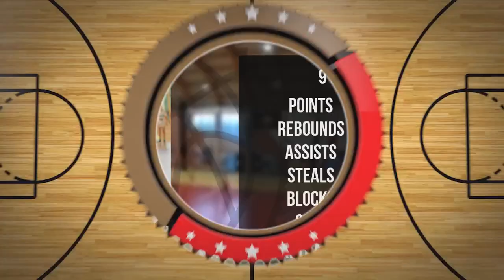Lena Barczak Player Mixtape DC93 Girls Brzesko 2023